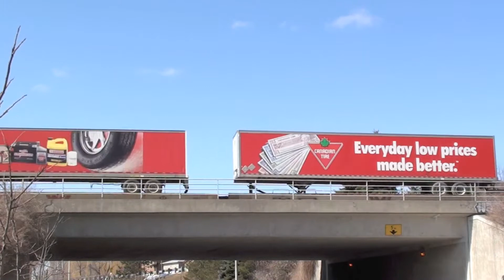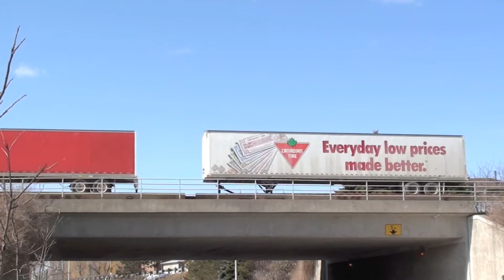An unreal day on The Galt Subdivision - HLCX, NREX, CITX, CSX, NS, and more! 3/27/2011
There's recently been a lot of FPON in Southern Ontario. On Sunday I went to Kipling GO station to for a few hours, then I spent the rest of the day at Cooksville GO station in the City of Mississauga for railfanning. CP has been leasing NREX/HLCX units lately all former BNSF/UP/SP units, etc.

1. CP 255 - SOO 6050, HLCX 7003 (ex BN), CEFX 3163 (ex MKT), and CP 5958 lead an eastbound Autorack/mixed freight train from Binghamton to Toronto with a colourful lash-up! Notice the string of BNSF grain hopper cars at the end of the train.

2. CP 440 - CP 5792, CP 9150, HLCX 7205, and SOO 6025 lead an eastbound Autorack/mixed freight train from Windsor to Toronto.

3. CP 130 - CP 5871, CP 9008, and CP 6072 lead the eastbound Expressway train from Milton Yard to Montreal past Confederation Parkway.

4. CP 242 - CP 9710 & CP 9502 lead an eastbound mixed freight/Autorack train from Chicago to Toronto.

5. CP 642 - CP 6066, ICE 6439 "City of Calmer", NREX 7212 (ex BN), and CITX 3066 lead an eastbound Ethanol train from somewhere to Providence, RI (?) through Cooksville GO station wtih another colourful lash-up!

6. CP 247 - CP 5995 & CEFX 3176 lead a short eastbound Auto/mixed freight train from Buffalo to Toronto.

7. CP 243 - CP 9544 & NS 9833 lead a westbound Autorack train from Toronto to Chicago after it's work in Lambton. I got word that CP 243 dropped off the NS 9833 in Galt Yard.

8. CP 2242 - CP 9668, CSXT 9007, and CP 8733 lead an eastbound Autorack train from Chicago to Toronto.

The CP Galt sub has been unreal with FPON like NS and CSX, and as well as their HLCX/NREX leasers from other railroads being added lately. Really, this was an awesome day to be out foaming.

Enjoy! :D